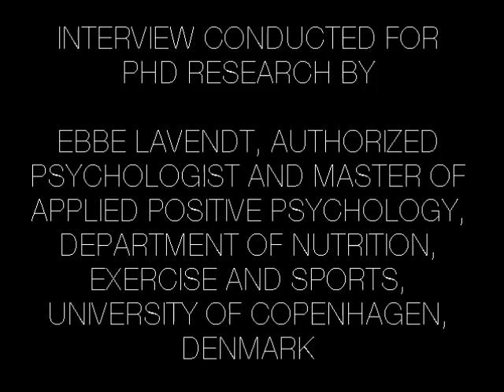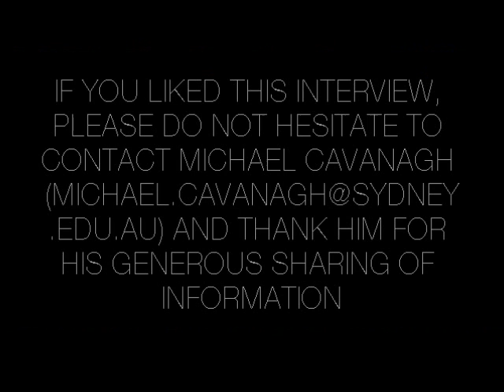Michael Cavanagh on positive psychology and coaching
Michael Cavanagh, coaching and clinical psychologist at The University of Sydney, talks about how to use positive psychology in coaching.

This video was made by authorized psychologist (cand.psych.aut.) and Master of Applied Positive Psychology (MAPP) Ebbe Lavendt as part of his PhD-project on positive psychology and coaching. and/or contact .